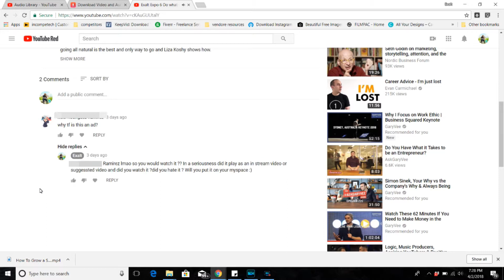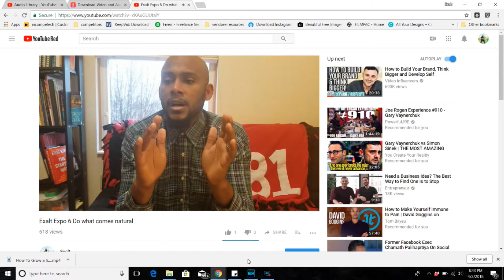Exalt Expo 7 | Be a practitioner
It's easy to forget that I am not trying to become a professional vlogger or gain social media stardom, I want to be a practitioner. I want to build a business, I want to be an expert.